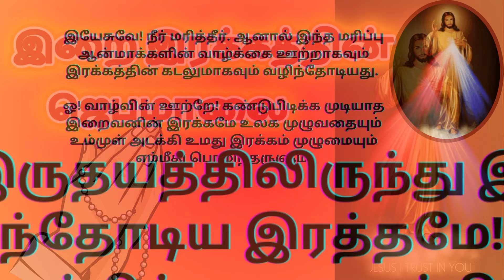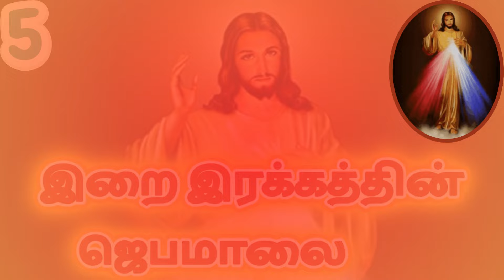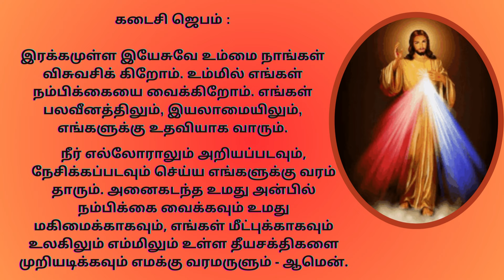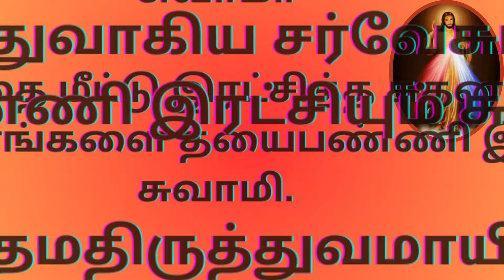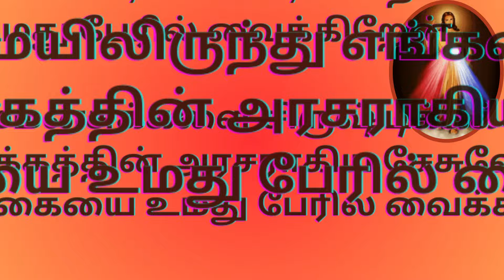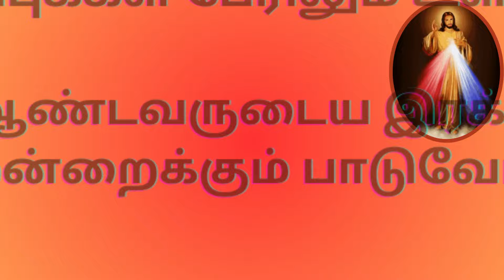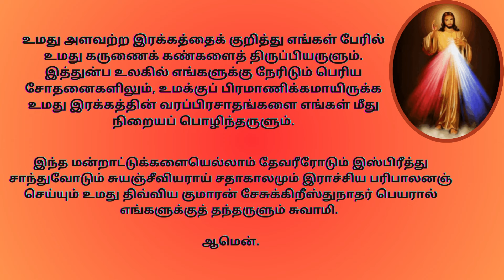இறை இரக்கத்தின் ஜெபமாலை CHAPLET OF DIVINE MERCY IN TAMIL tamilbiblewisdom A31